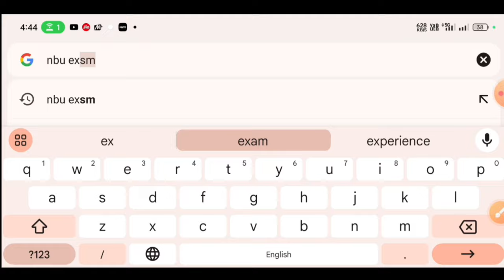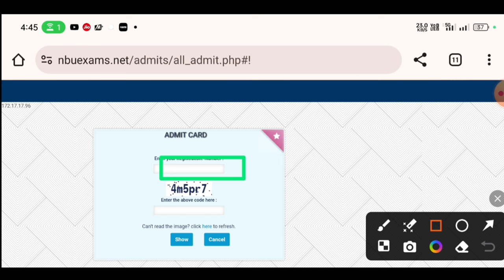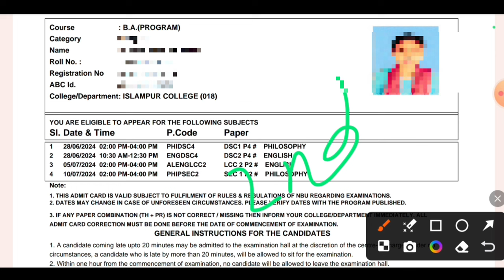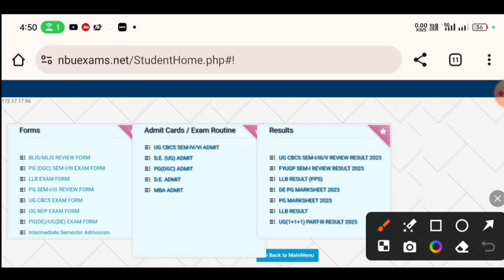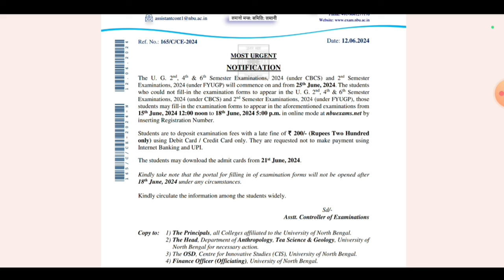NBU| Admit Card Download: 2nd 4th 6th Sem| Sem-ii/iv/vi Admit | মোবাইলে এডমিট কার্ড ডাউনলোড পদ্ধতি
NBU UG 2nd 4th 6th sem Exam admit card download online process

⭕ PPR PPS কি? কোনটি করবেন সম্পূর্ণ তথ্য

🔰 Previous year question download process

🔰  ABC ID কিভাবে বানাবেন??

✅ BDO income Certificate Apply West Bengal 2023-24

⭕ Oasis SC/ST/OBC Scholarship Apply Online step

🔰  12Mb/10mb/1mb/KB মধ্যে কিভাবে Pdf
        Size করবেন তার  সম্পূর্ণ পদ্ধতি

🔰 Munshi Premchand college whatsapp group